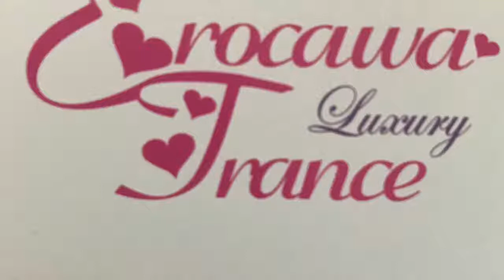SP Show☆Hey? feat. SAYLA / LOVE & DREAM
Not really a fan of this one